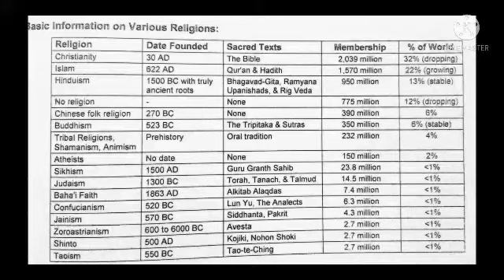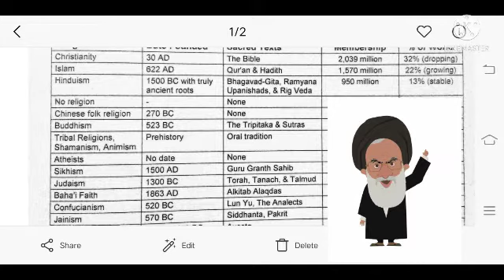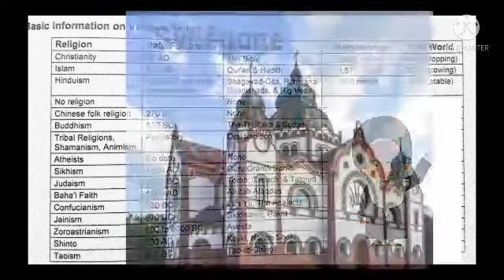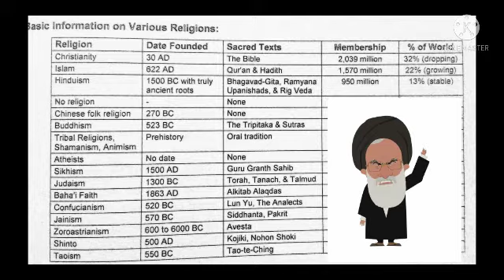Different religion of the world